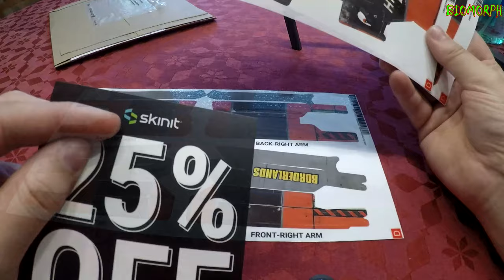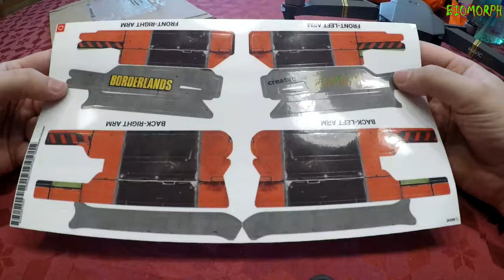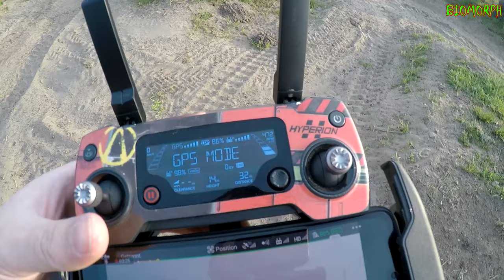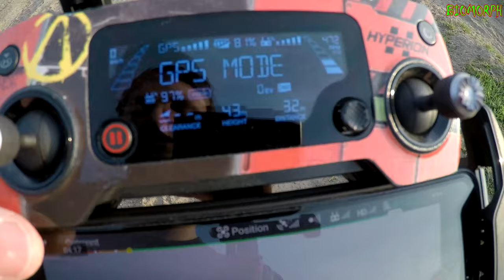Neuer Skin für meiner Drohne | Skinit | DJI Mavic PRO | Borderlands | Wilhelm's Wolf | BI0M0RPH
Follow me and my people too:
Instagram Biomorph: